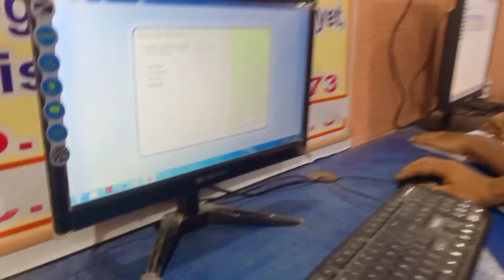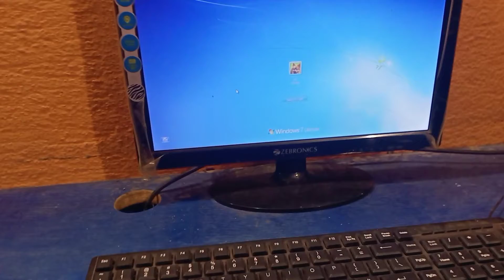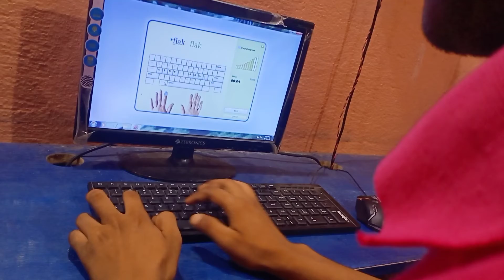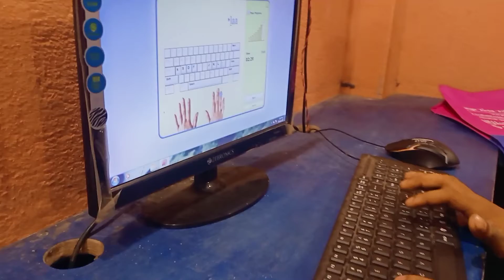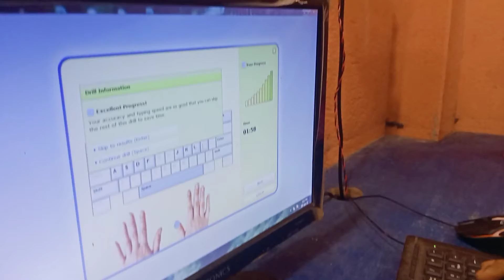(কৌশিক VS সূর্য) কম্পিউটার টাইপ ⌨️🖥️|| উইনার উজ্জ্বল 🥰@Koushikvlogs121#shorts